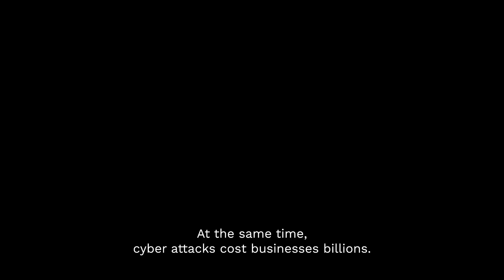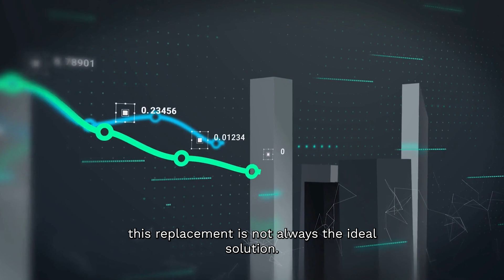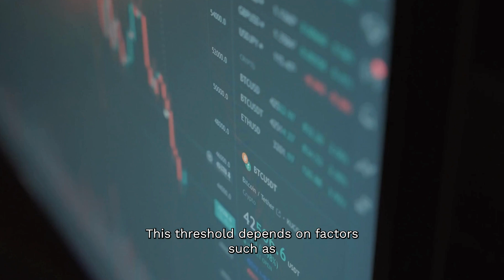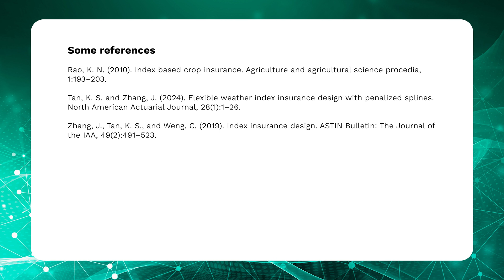Index insurance: A shield against emerging risks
In a world facing rising climate disasters and cyberattacks, traditional insurance often fails to protect the most vulnerable due to high costs, long delays, and limited accessibility. In this video, Daniel Nkameni—Actuarial Consultant at Detralytics and PhD candidate at the Polytechnic Institute of Paris—presents index insurance as a smarter solution for emerging risks.

Index insurance pays out based on objective indicators like rainfall or temperature, allowing faster, lower-cost compensation. But it also introduces basis risk—a mismatch between the index and actual losses.

To address this, Daniel introduces a hybrid insurance model that combines the speed of index insurance with the precision of traditional coverage. Using real agricultural data from Illinois, the model optimizes payouts while accounting for policyholder preferences and claim delays.

This hybrid approach offers a practical, scalable path to insure against modern risks—like drought or cybercrime—more effectively.

Daniel calls on regulators, insurers, and researchers to collaborate in refining and scaling index-based solutions, ensuring fairer and faster protection in a rapidly changing world.